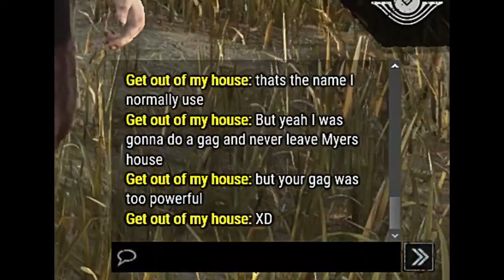We Lover Killers Squad | Dead by Daylight